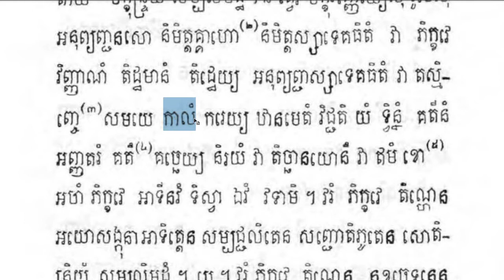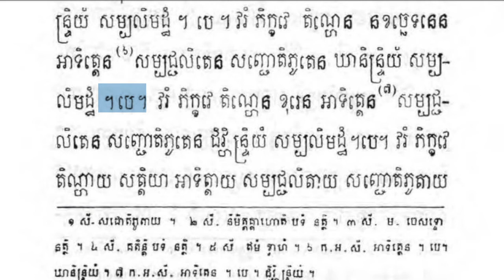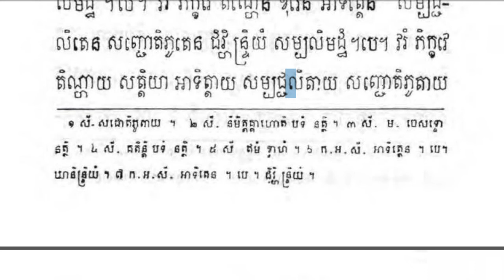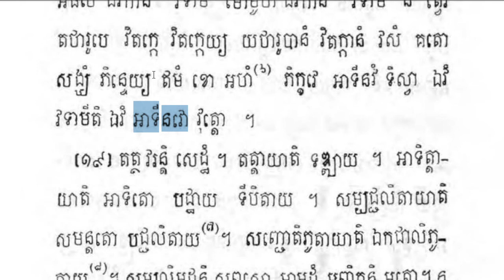ប្រែមង្គលភាគ២ ទំព័រ១៧ -១៨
សិក្សាអំពី នៃការមិនសង្រួមនូវឥន្ទ្រីយ៍ ដែលមានទោសដ៏ក្រៃលែង